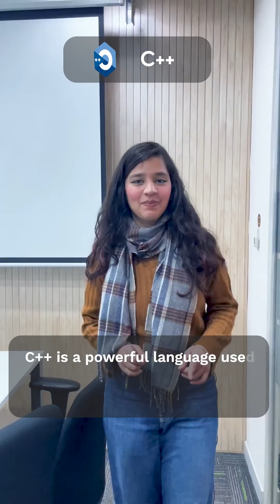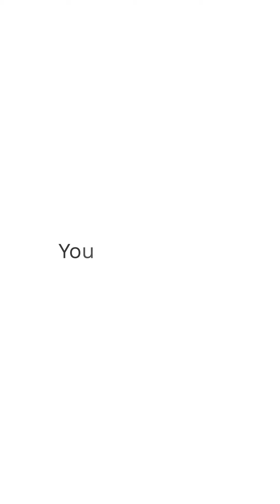Don't miss these 5 languages 🤯| Coding Ninjas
Coming from a non-tech background, choosing a programming language can be a daunting task.
So here are the top 5 programming languages of 2023.
Beyond choosing programming languages there are a plethora of challenges for people coming into the tech field ranging from the search for a structured path to finding a good mentor.
Thankfully Career Camp Professionals has got you covered with top industry mentors and a curriculum designed for you to make your jobs switch easy!

Tier 3 College to Off-Campus Offers From Google, Amazon & Samsung

Top COMPANIES To Apply For LATERAL ENTRY In INDIA 2022 |  @Coding Ninjas